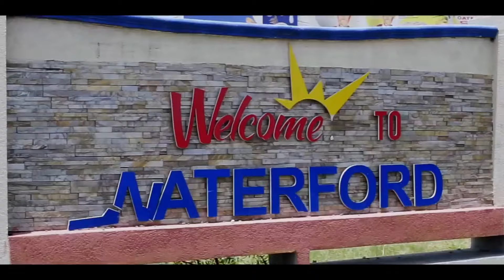Vybz Kartel Will Link Up Popcaan | Shawn storm D!as Black Ryno | Vybz Kartel IPhone 5 Did This